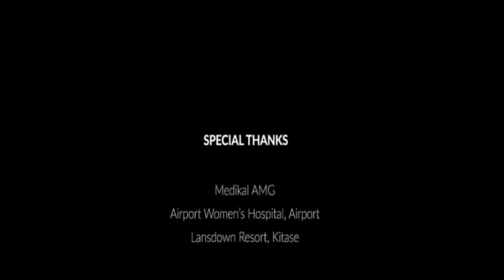FAKE HUSBAND 4 MY DAD 2 -2023 MOVIE. JACKIE APPIAH, YVONNE OKORO, JIM IYKE.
officialgrandma does not hold rights to the contents of this video.

officialgrandma is a channel to entertain and educate you with great contents.

Please SUBSCRIBE to OFFICIAL GRANDMA by clicking on the Subscribe Button and please don't forget to click on the BELL notification button to get notified of classic new movies release updates.